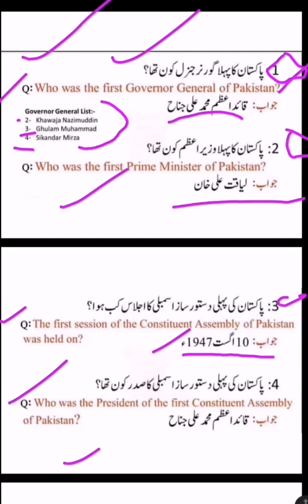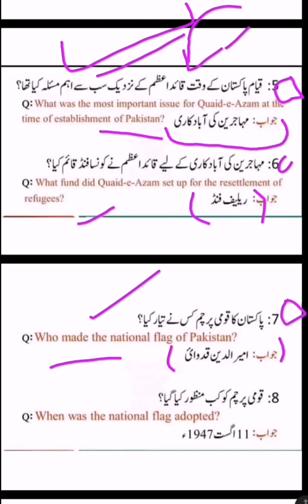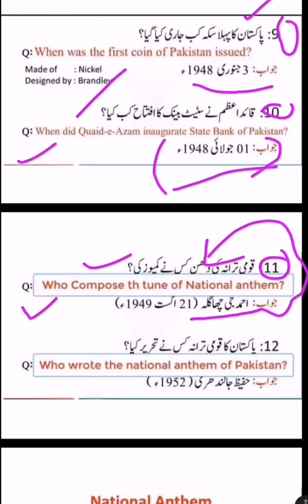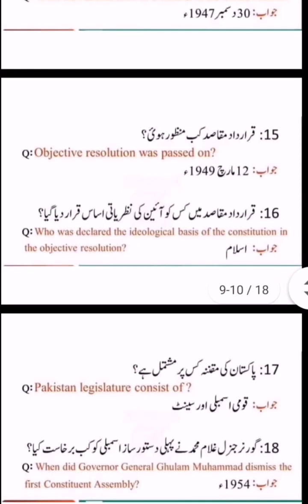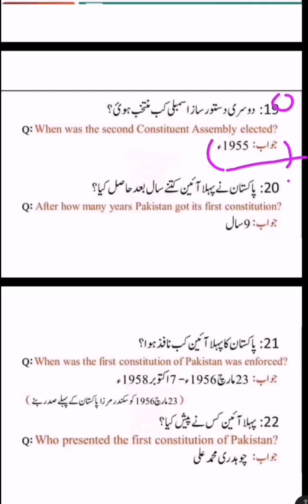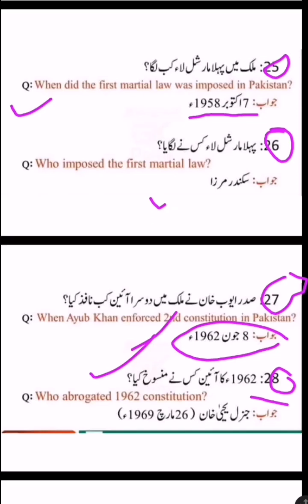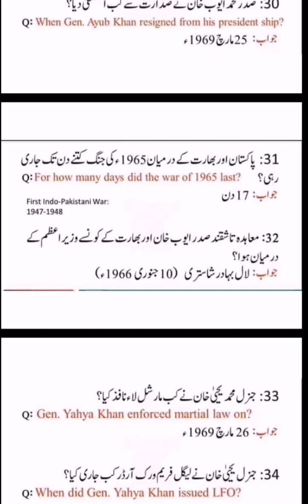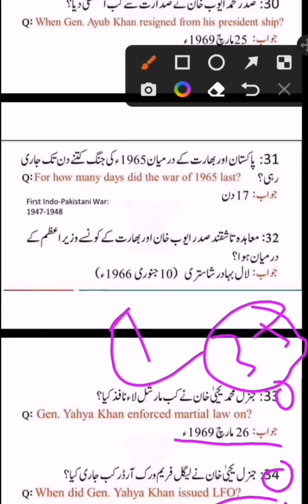Most Important Pakistan study mcqs 2023|Pak studies most Repeated Mcqs 2023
Most Important Pakistan study mcqs 2023|Pakistan study most Repeated Mcqs 2023|50 most Repeated pak